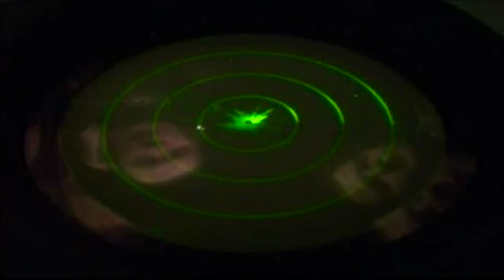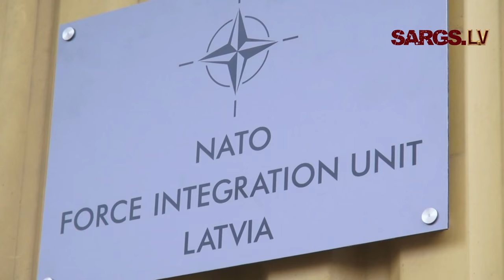Svinīgā ceremonijā atklāj NATO spēku integrācijas vienību Latvijā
16.novembrī, piedaloties augsta līmeņa viesiem no Latvijas, NATO un sabiedrotajām valstīm, aizsardzības ministrs Raimonds Bergmanis, Nacionālo bruņoto spēku komandieris ģenerālleitnants Raimonds Graube, NATO spēku augstākās virspavēlniecības Eiropā komandiera vietnieks ģenerālis sers Adrians Bredšovs un NATO spēku integrācijas vienības Latvijā komandieris pulkvedis Ēriks Naglis svinīgi atklāja pirmo pastāvīgo NATO spēku struktūras štābu Latvijā.

Aizsardzības ministrs R.Bergmanis atklāšanas runā uzsvēra: “Mēs visi esam klāt vēsturiskā brīdī. Brīdī un datumā, kas tiks ierakstīts Latvijas kā NATO dalībvalsts kolektīvās aizsardzības stiprināšanas hronoloģijā”.

On November 16, 2015 the official Opening Ceremony of the NATO Force Integration Unit (NFIU) Latvia took place.

The ceremony was attended by the Minister of Defence Raimonds Bergmanis, Chief of Defence of the Republic of Latvia Lieutenant General Raimonds Graube, Deputy Supreme Allied commander Europe General Sir Adrian Bradshaw, Allied Joint Force Command Brunssum commander General Hans-Lothar Domröse, Multinational Corps Northeast Szczecin commander Lieutenant General Manfred Hoffman, NFIU Latvia commander colonel Ēriks Naglis and other invited guests.